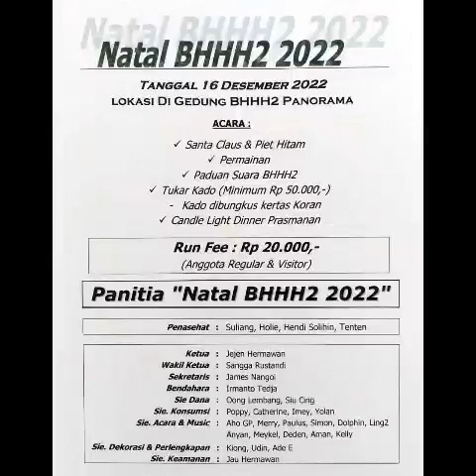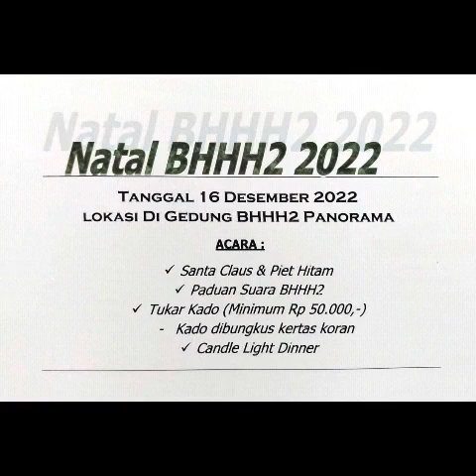BHHH2 - Run 2121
Natal BHHH2 - 16 Desember 2022